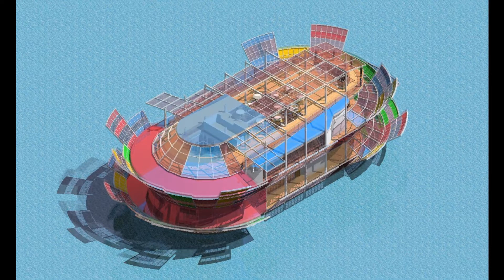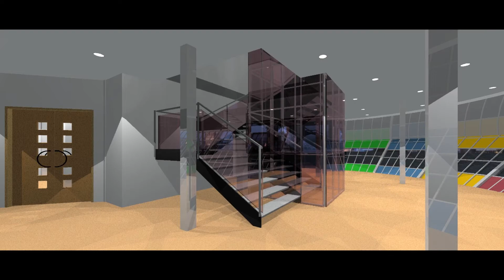London museum competition entry by Bernard Humphrey-Gaskin, abp Chartered Architects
London museum competition entry, designed by Bernard Humphrey-Gaskin of abp Chartered Architects ( abp Architects ) , Bromley Architects. Concept based on a water lily floating down the river. with multi-coloured petals.